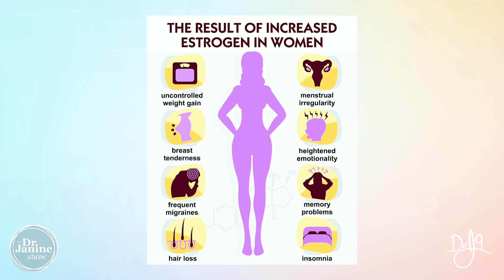Women’s Hormones | Symptoms on Estrogen Dominance | Dr. J9 Live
In this video, Dr. Janine talks about women’s hormones and the symptoms of estrogen dominance.  She looks at things like uncontrolled weight gain, and breast tenderness or fullness as signs of estrogen dominance.  She explains how frequent migraines and headaches can be symptoms of estrogen dominance.  She talks about changes in hair or hair loss could be signs of estrogen dominance.  She looks at how changes in your menstrual cycle and fertility issues could be symptoms of estrogen dominance.  She explains how having heightened emotions, memory problems, insomnia or sleep disorders can be signs of estrogen dominance.  She talks about how reduced energy levels and fatigue, as well as bloating in the stomach and changes in bowel movements can be symptoms of estrogen dominance.  Lastly, Dr. Janine explains how water retention especially in the hands and feet can be a sign of estrogen dominance.

Video Chapters
00:00 – Intro
00:10 – Uncontrolled Weight Gain
00:16 – Breast Tenderness & Fullness
00:21 – Frequent Headaches & Migraines
00:23 – Hair Loss or Changes in Hair
00:31 – Changes to Menstrual Cycle
00:46 – Heightened Emotions & Memory Problems
00:50 – Insomnia & Sleep Disorders
00:53 – Reduced Energy & Fatigue
00:56 – Problems with Fertility
01:05 – Bloating in the Stomach
01:08 – Water Retention
01:15 – Changes to Bowel Movements